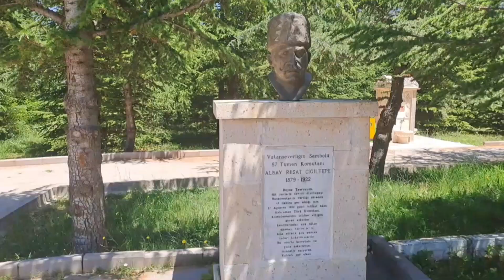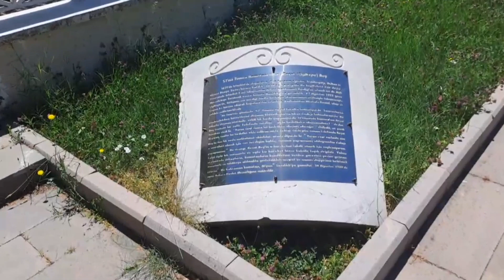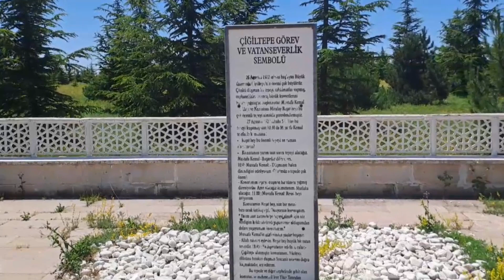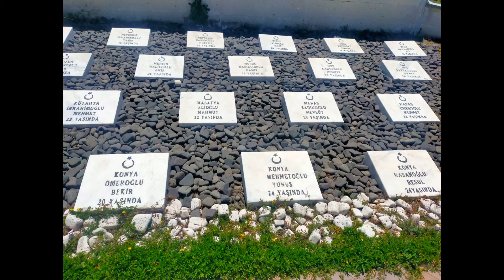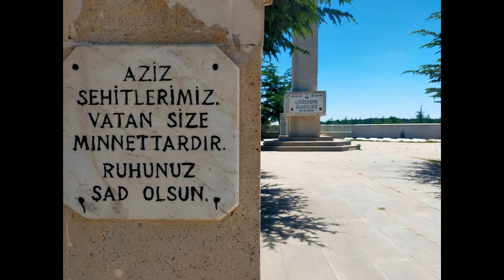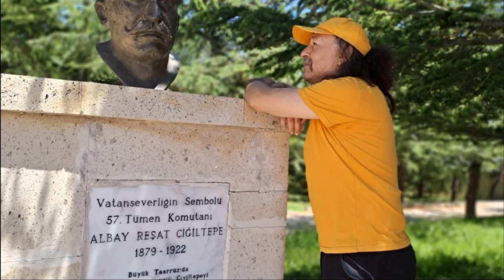DAĞLARIN RUHU, ŞEHİTLERİMİZ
Dağlarda da gezerken, bastığın yerleri toprak diyerek geçme. Tüm hakimiyet dağlardadır. Önce dağlara, tepelere hakim olursun ardından Vatana. Şehitlerimiz, Hakkın Rahmetine kavuştuğu yerlerde, kıyafetleriyle defnedilirler. O topraklar kanla yoğrulmuştur. Bilinmeyen bu yerlerde çocuklarımızı, gençlerimizi dua etmelerini görmelerini sağlamak gerekmektedir. Ecdadın inanmışlıklarını o dönemlerde hissettiklerini bizzat şahit olmaları gerekmektedir. Videoyu kesinlikle sonuna kadar izlemeli ve izletmelisiniz.